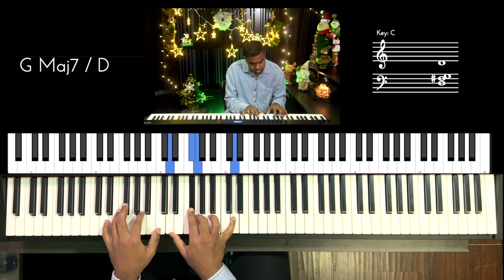Riff #2972 - Jason Zac